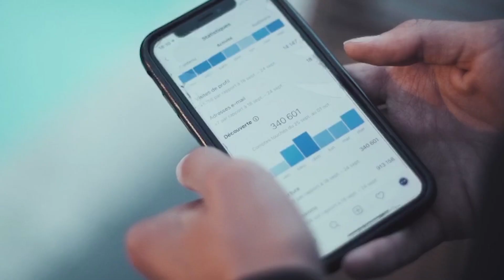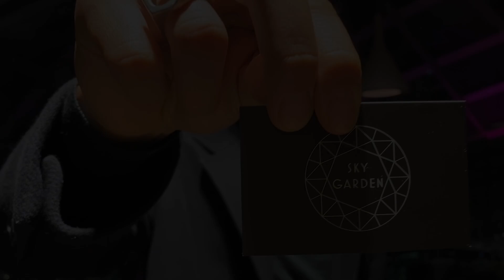Comment savoir qui VISITE votre PROFIL Instagram en 2020 ( la seule méthode ! )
Instagram est devenue une plateforme incontournable pour les entrepreneurs avec ses plus d'1 milliard d'utilisateurs actifs par mois.

Sur tout ces utilisateurs, de nombreux visitent sûrement votre profil Instagram, mais comment savoir quelles sont les personnes qui le visite le plus ?

Comment savoir si votre ex vous espionne en cachette sur Instagram ? Si d’autres acteurs de votre niche font de la veille concurrentielle ?

De nombreuses applications vous promettent de vous donner accès à ces informations mais la plupart ne fonctionnent pas.

Dans cette vidéo nous verrons l’unique méthode organique pour savoir qui visite le plus votre profil Instagram.

Petit indice : pour cela nous verrons ce que signifie l’ordre des personnes qui regardent vos story.

►Si cette vidéo t'inspire et t'a aidé à mieux comprendre l’algorithme afin de gagner des followers sur Instagram, je t'invite à t'abonner et à activer les notifications pour plus de contenu similaire.

Si tu penses que cette vidéo t'a aidé et peut aider d'autres personnes, je t'invite à la partager ;)

On avance ensemble l’équipe. 💯

Pour plus d'astuces d'Instagram, de stratégies marketing et de mindset / motivation, retrouvez moi sur Instagram pour suivre mon quotidien d'entrepreneur :